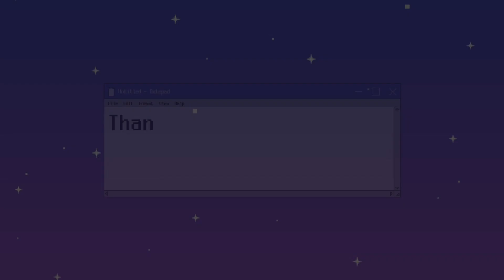BOYFRIEND RATES MY HALLOWEEN COSTUMES 😻 | FASHION NOVA HAUL